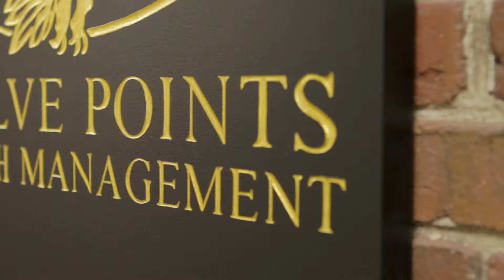The Family Element of Wealth Management | Twelve Points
“Family is one of the most important things to me, and when I sit down with clients, it’s usually one of the most important things to them,” says Twelve Points Wealth Management Co-founder and Principal, Francesca Federico. Whether saving for college or saving for retirement, family is constantly at top of mind.

At Twelve Points, our client experience is different. We want to do the best we can for families, going so far as to hire a client experience director. Our job is to make our clients’ lives easier. As true wealth managers, we think through estate planning, coordinate it with financial plans, define retirement plans, and assist in philanthropic efforts. We do all this with a personal relationship with each of our clients. And having no duty to our shareholders or board, we only do what’s in the best interest of our clients.

At Twelve Points, we know family because we are a family. Click the link above to learn more.

Twelve Points is an independent Registered Investment Advisor with offices in Concord, MA and Boston’s South End. We offer customized retirement plan advice, fiduciary oversight and employee education for businesses through Twelve Point Retirement Advisors. Related entities include Twelve Points Wealth Management and Twelve Points Capital.